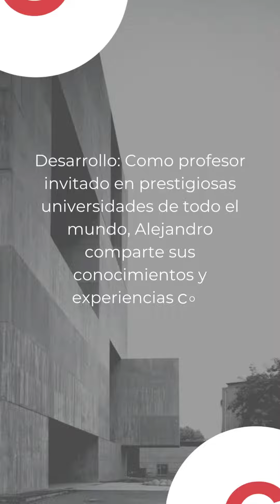El poder de la educación según Alejandro Aravena